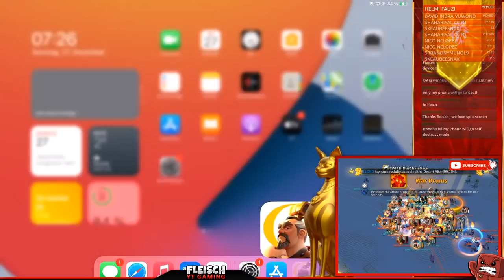GRAND FINALS: 🔴 OV! -vs- V636 | LIVE #3 - Rise of Kingdoms ROK Fleisch